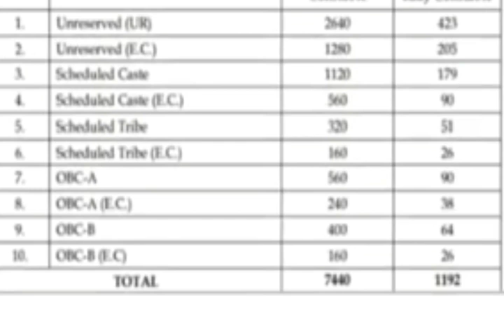wbp preliminary exam 2021 cut off|WBP constable & lady preliminary cut off 2021|white egale 140